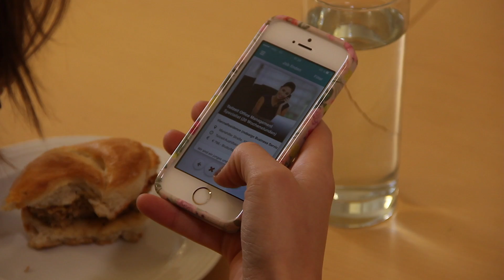Warum Mobile Recruiting wichtig ist - Hokify Business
Mobile Recruiting hat ein hohes Wachstum! Die Zahlen sprechen für sich: während 2014 noch 30% der Jobsuchenden auf ihrem Handy nach dem Traumberuf gesucht haben, sind es 2016 bereits 50%. Tendenz steigend.

Hokify hat sich die Nachfrage zu Herzen genommen und optimiert das Mobile Recruiting für Smartphones. Der komplette Bewerbungsprozess bis hin zur Kommunikation zwischen Arbeitgeber und Jobsuchenden findet in der App statt. Einzigartig!

Platzieren Sie Ihre Stelle mobil! Ihr neuer Angestellter ist nur einen Swipe von seinem Traumjob entfernt!